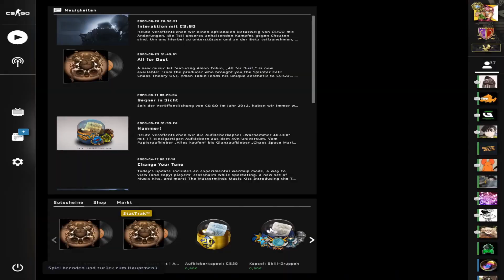Faceit is casual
Twitch.tv/taifun713am